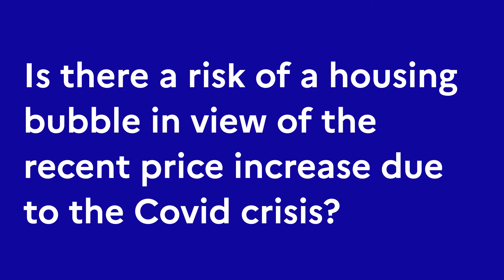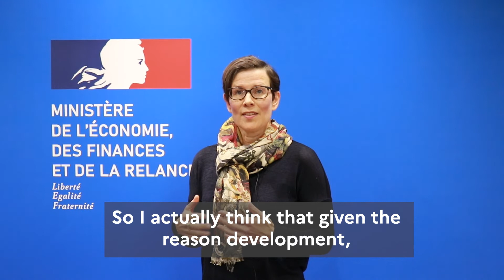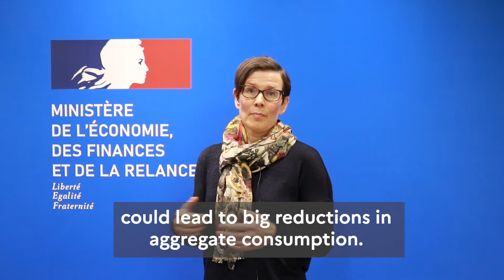Franco-German Fiscal Policy Seminar 2021 | Essi Eerola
Is there a risk of a housing bubble in view of the recent price increase due to the Covid crisis?